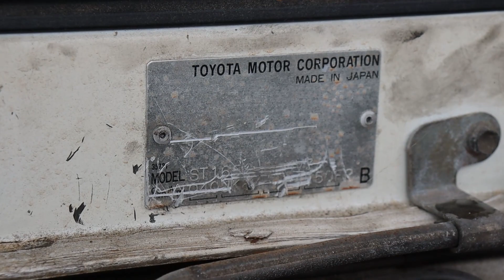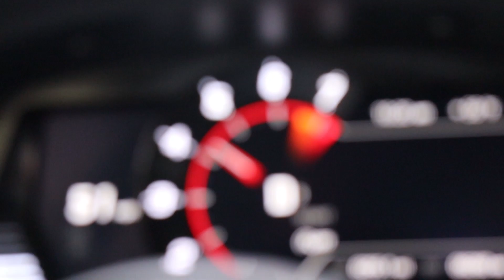Building a Old school Toyota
Make sure to follow us for all your part needs located in Montclair ca

5438 Holt Blvd Montclair ca

teamcncmotorsports
teamcncomo